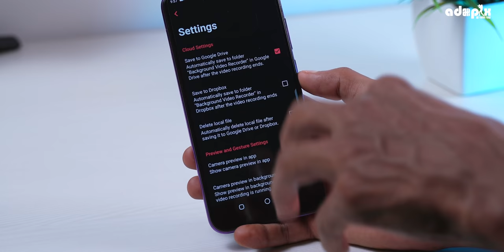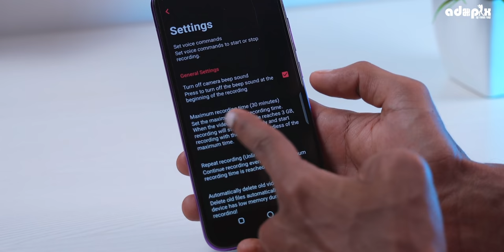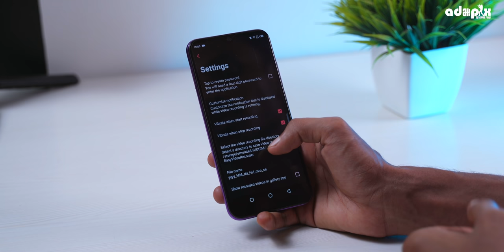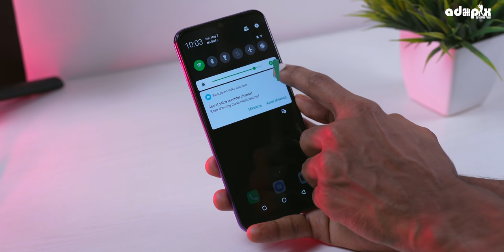മൊബൈൽ കയ്യിലുള്ളവർ കാണുക 🚫 How To SECRETLY RECORD Video Without Opening Camera App 😳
• Links to install the Apps pinned in comment box.